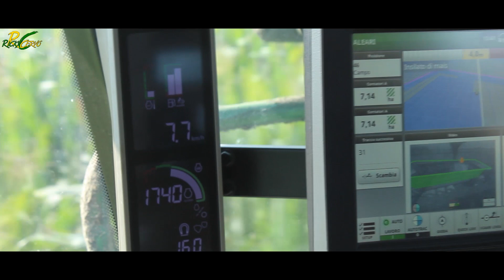CORN SILAGE | John Deere 9900i | 8270R | 6250R | 7920 | Team Garavelli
07/10/2022 Torre de' Picenardi (CR)

IT: Continua il taglio dei secondi raccolti, in questo caso troviamo un mais destinato all'alimentazione di bovine da latte e biogas.
Al lavoro in campo ritroviamo la johndeere 9900i del TeamGaravelli affiancata da 3 dumper per i trasporti. Nello specifico un 6250R con Visini Tetra 4 assi, un 6170R ed un 6175R entrambi con un Ravizza Jumbo 8000SB.
In trincea invece troviamo un 8270R con lama Serenissima da 4m per l'insilaggio, mentre per la compattazione troviamo il 7920.
Godetevi il video fino in fondo e non dimenticate di iscrivervi!

EN:The cutting of the second harvests continues, in this case we find a corn destined to feed dairy cows and biogas.
At work in the field we find the johndeere 9900i of the TeamGaravelli flanked by 3 dump trucks for transport. Specifically, a 6250R with Visini Tetra 4 axles, a 6170R and a 6175R both with a Ravizza Jumbo 8000SB.
In the trenches, on the other hand, we find an 8270R with a 4m Serenissima blade for silage, while for compaction we find the 7920.